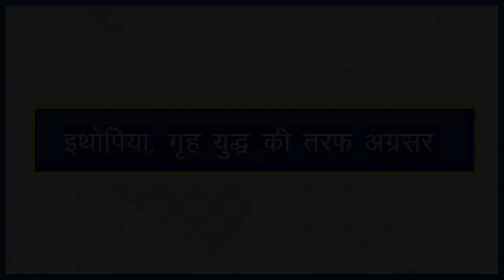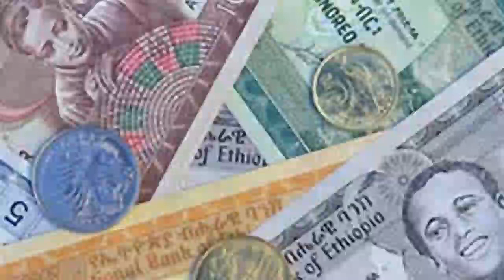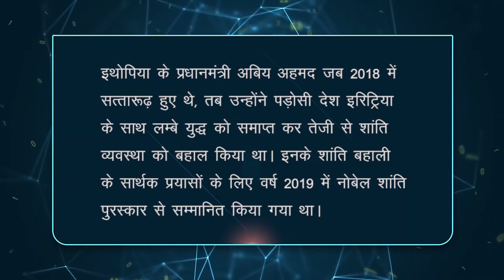Ethiopia, Heading To A Civil War, इथोपिया, गृह युद्ध की तरफ अग्रसर, Current Update - 28 Nov, 2020